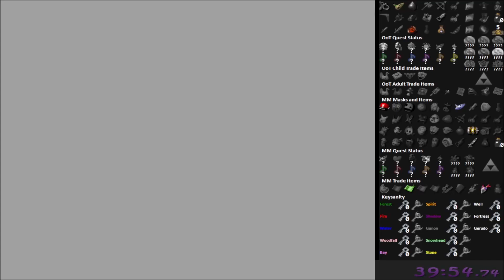OoT/MM Randomiser Part 3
Welcome to a randomiser who combines 2 great Zelda Games into one.
You can find items in Ocarina of time which are from Majoras Mask and vise versa.
If you wanna play this Randomiser yourself here are the Ressources!
(For legal reasons i can´t give out any Roms. But i´m sure it can be found somewhere when using Google^^)